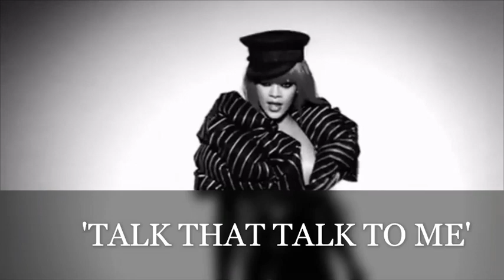URBAN MELANIN THROWBACKZ//RIHANNA PREGNANT WITH FIRST BABY/BABY GENDER REVEAL VIDEO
HAPPY BIRTHDAY RIHANNA! CONGRATS ON BABY #2 & AN AWESOME SUPERBOWL HALFTIME SHOW.
URBAN MELANIN THROWBACKZ OF MY VIDEOS I DID 1 - 2 YEARS AGO. I AM REPOSTING BECAUSE I HAD TO DO MY WHOLE CHANNEL OVER AGAIN. THIS ONE IS MY GENDER REVEAL VIDEO I POSTED BACK ON MARCH OR APRIL 2022 WHEN RIHANNA WAS PREGNANT WITH 1ST BABY. NOW SHE IS PREGNANT WITH BABY #2. I WILL DO ANOTHER GENDER REVEAL OF THIS BABY AND MY PREDICTIONS OF DUE DATE AND GENDER.